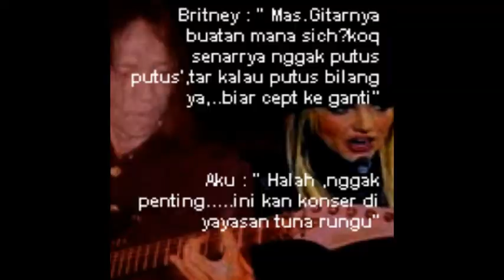Gabriele Richard in Alms Of Romadhon